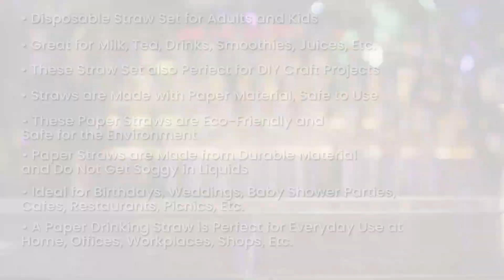Party Paper Straws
Our straws will take your party to a new level with our wide range of colours and patterns. They have smooth edges that won't hurt your mouth and also are extra wide so are ideal for drinking a milkshake, boba, smoothie, or a thick shake.
They are perfect for any parties or social gatherings to keep clean-up easy and also to make your drinks look aesthetically pleasing and match the party theme.
The straws are 195mm/7.67 inches long.

✅ Free UK delivery on all orders
✅ Same Day Dispatch on orders before 2 pm